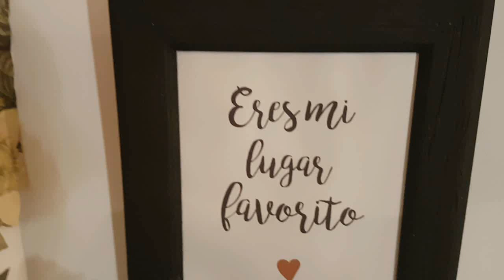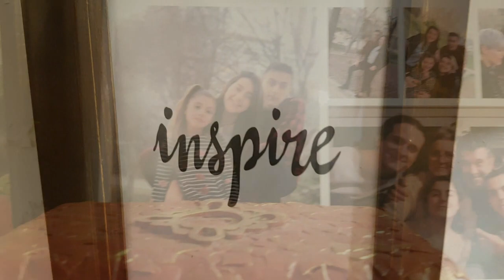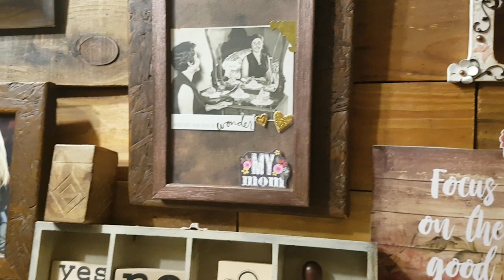ROOM TOUR - ZONA DE SCRAP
En este vídeo os enseño mi pequeño rincón scrapero , donde me encanta crear , guardar detalles , tener mis fotos preferidas. un sin fin de cosas .